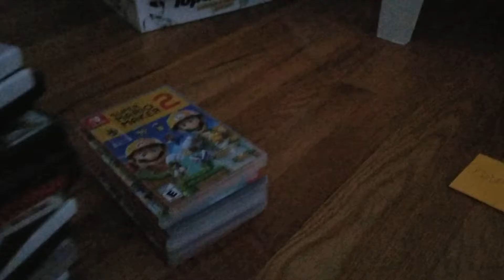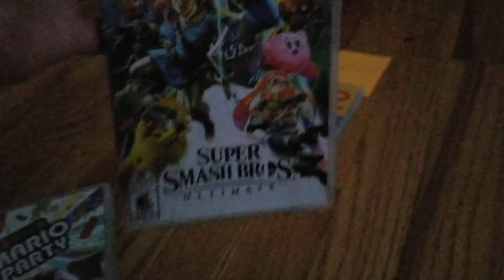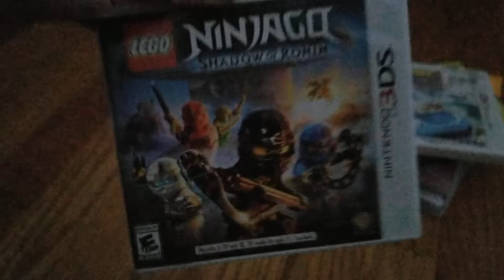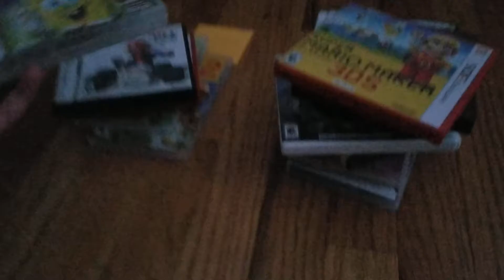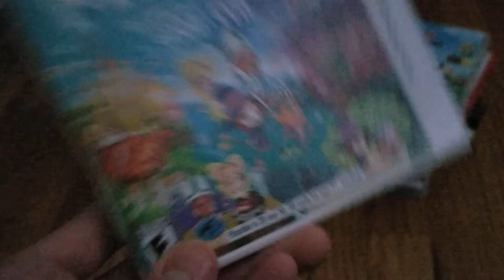Should I do a review on this game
Review this game or don't review